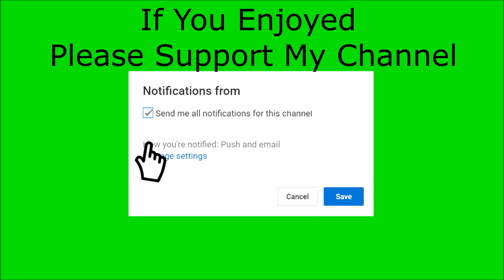Best Surfing Airs In Contest History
In my opinion some of the best surfing air maneuvers in surfing contest history.
Surfers Include:
Gabriel Medina
Felipe Toledo
John John Florence
All Videos Are From WSL